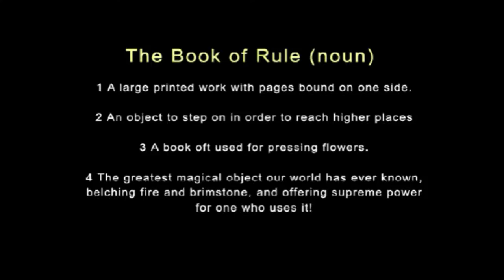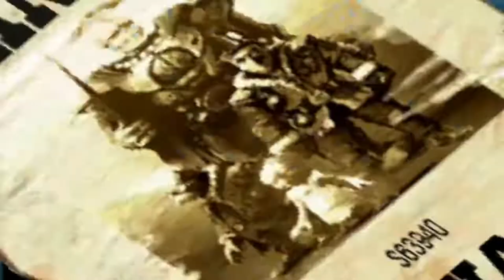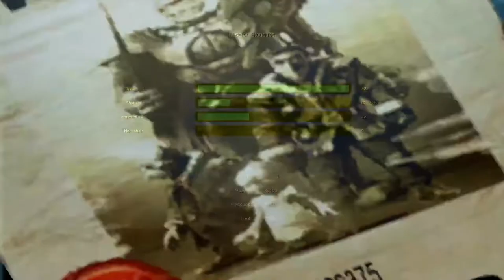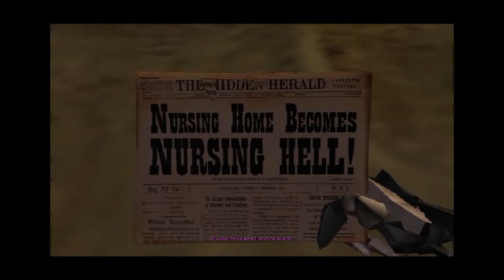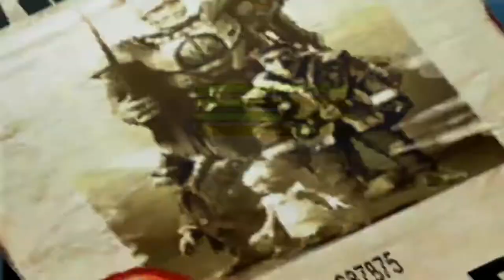Let's Stream Armed & Dangerous #1